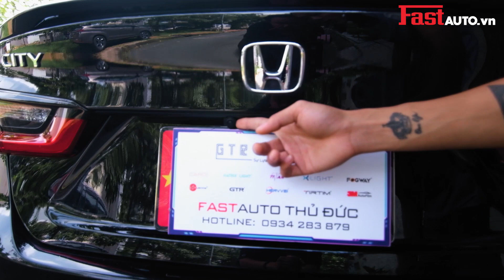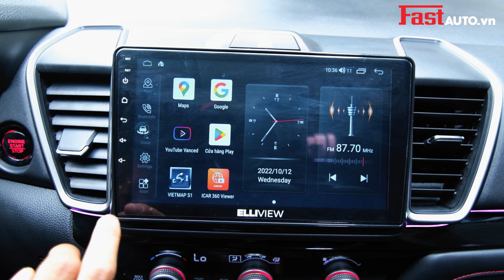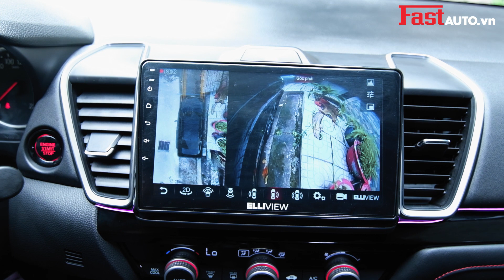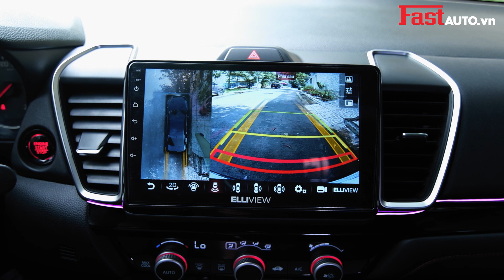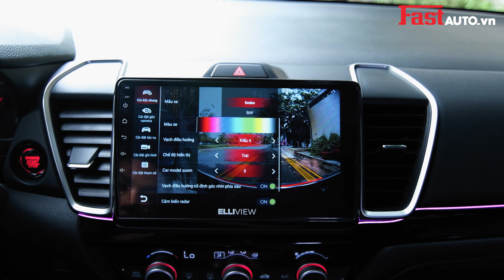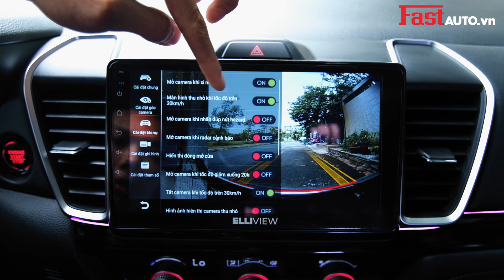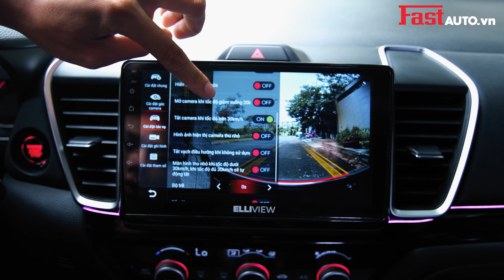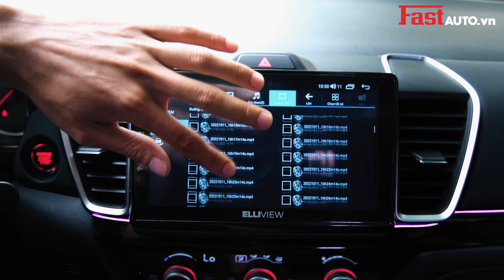Honda City RS 2022 nên độ gì | FASTAUTO.VN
🏠 332-334 Đỗ Pháp Thuận, Phường An Phú, Thành Phố Thủ Đức

👉 Các dịch vụ:

• Bọc ghế da ô tô.

• Phủ gầm chống gỉ

• Màn hình DVD ô tô.

• Dán film cách nhiệt ô tô.

• Dán cách âm chống ồn ô tô.

🕋 Fastauto.vn - Phụ kiện, đồ chơi ô tô cao cấp

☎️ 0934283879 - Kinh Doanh